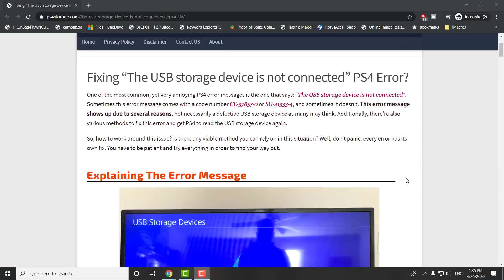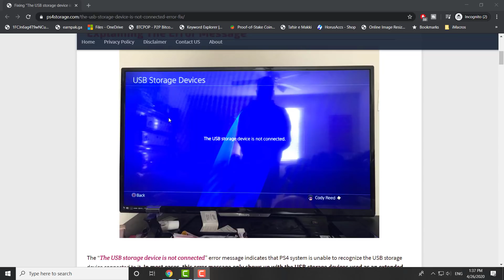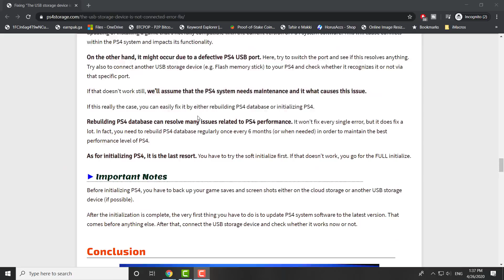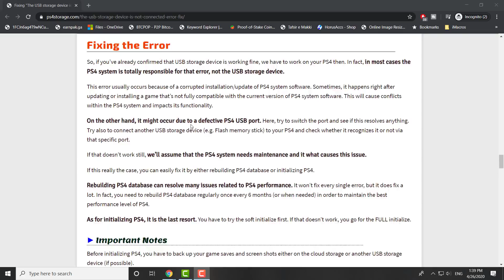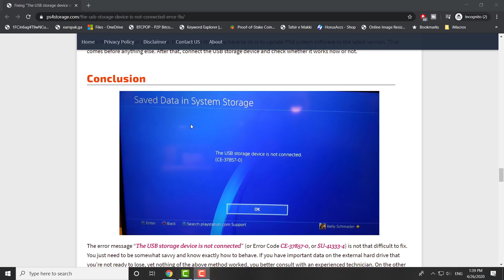How To Fix "USB Storage Device Not Connected" CE-37857-0 / SU-41333-4 PS4 Error 2020 - Working 100%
Hey All! in This video i talk about How To Fix CE-37857-0 / SU-41333-4 PS4 Error 2020 - Working 100%